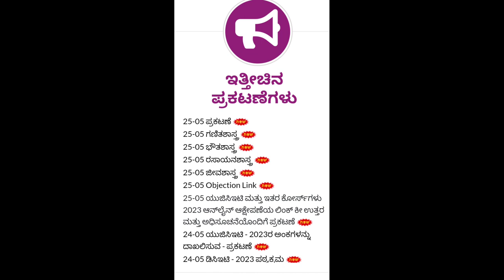Kcet 2023|latest update|good news for all students|students solution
Upi id:hatersvtu@ybl

kea news today,
kea news updates,
kcet 2020 latest news,
information of kcet exam,
kcet extended date 2022,
how does kcet counselling work,
karnataka cet latest news,
how to guess in kcet,
kcet mock,
how to score in kcet,
kcet good rank,
what kcet exam,
what is the use of kcet exam,
what is choice entry in kcet